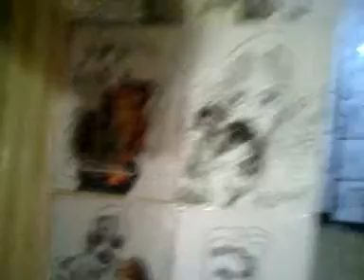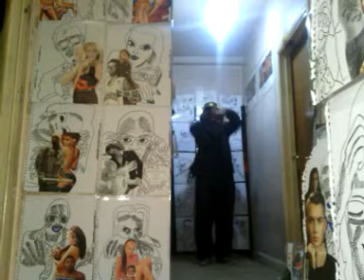FACE 2000 A GUY CALLED GERALD HOT LEMONADE RHYTHM OF LIFE